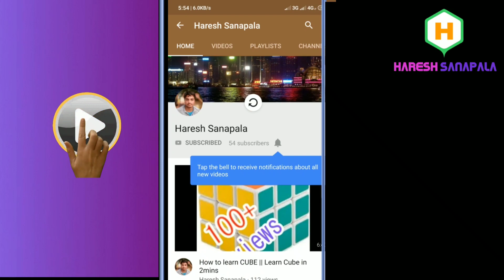21st December pirates treasure chest location||21st day free fire dig location||Today dig location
Hi friends
In this video I'm showing you the 21st day ☀ free fire treasure location.

Location near Firebadga
Game name ::::::Haresh26
Giuld name::::: WarToWin'S

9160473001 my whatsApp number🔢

Jai hind 🇮🇳